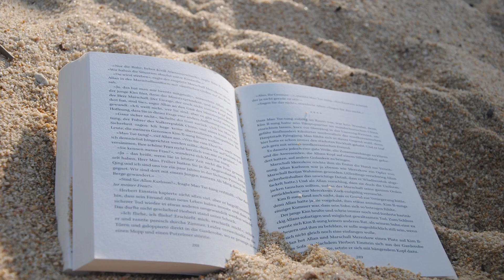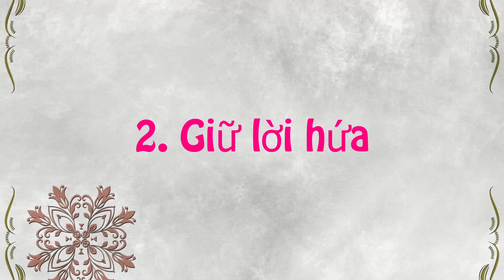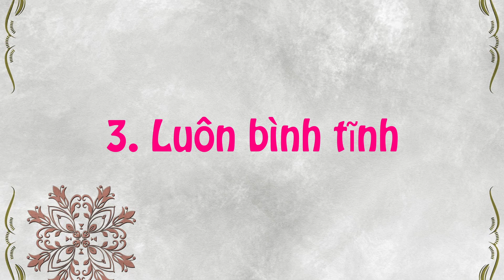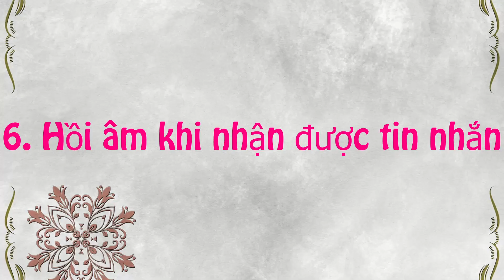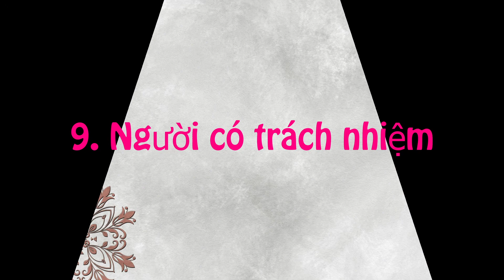Người Bạn Đáng Tin Cậy - Để Sống Tốt #63 I Điều Bạn Quan Tâm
Có thể nói niềm tin và sự tin cậy là một phần không thể thiếu trong một mối quan hệ. Nếu giữ mối quan hệ với người không đáng tin, bạn sẽ lãng phí thời gian một cách vô ích, thậm chí gây họa cho cuộc sống của bạn. Chọn bạn mà chơi, chọn người đáng tin mà kết giao, cuộc đời bạn sẽ thay đổi theo hướng tích cực. Bạn sẽ trở nên tràn trề sức sống. Hãy quan sát những người mình định gửi gắm niềm tin để an tâm rằng mình đã tìm đúng người. Video hôm nay sẽ gợi ý cho bạn những dấu hiệu của người đáng tin cậy trong cuộc sống. I Dieu Ban Quan Tam